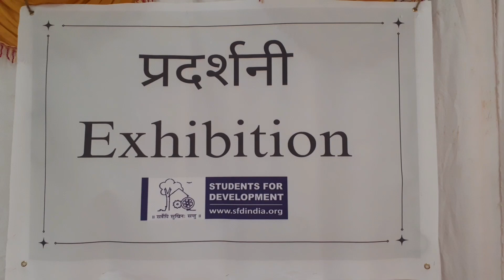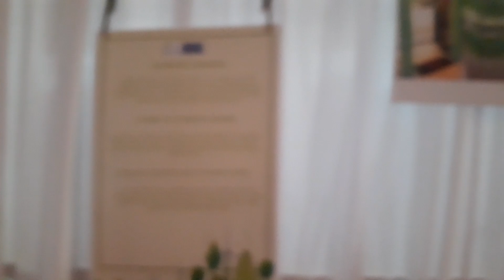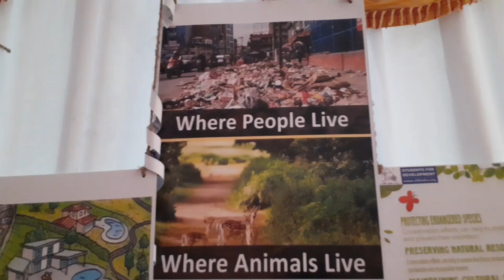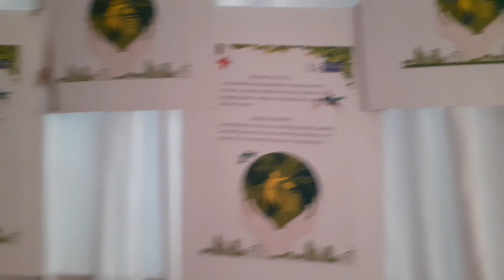Exhibition @ Students For Development, Hyderabad